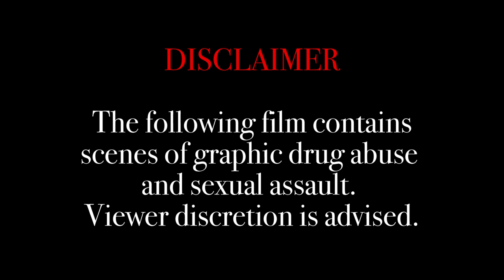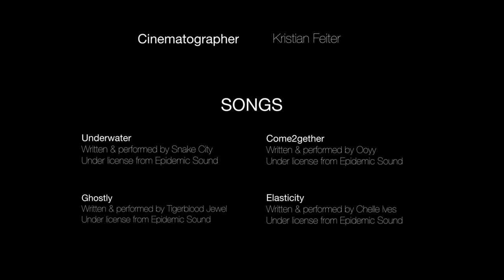TIGHTROPE | A Short Experimental Film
An Experimental Film

When a young guy is exposed to drugs for the first time, he gets hooked. Now living on the edge, he needs to decide whether he wants to get clean or get his next fix.

The Cast:
Eric Diswane
Chelsea Leigh Bartman
Erica Aine
Thandolwethu Mfeka

The Crew:
Writer & Director: Cheilin Wagner
Producer: Tasha Mervis & Walter Senekal
Cinematographer: Elysee Balogun
Script Supervisor: Jamie Trouncelle
Editors: Karla Bredenhand & Erin Smith
1st Assistant Director: Adil Aysen
1st Assistant Cinematographer/Gaffer/Sound: Mangaliso Ngwane
Grip: Nicheel Mudarai
Boom Operator: Joshua Johnson

Production Designer: Bronwyn Kroon & Kauthar Isaacs
Digital Image Technician/Colorist: Alex Kellerman
Visual Effects: Relebohile Maema
Costume Design: L'Veeze Crouch

Music Media Supervisor: Daniela Klee

UNDERWATER
Written & Performed by Snake City

GHOSTLY
Written & Performed by Tigerblood Jewel

COME2gether
Written & Performed by oOYY

ELASTICITY
Written & Performed by Shell Ives

A COLD WIND
Written and Performed by Sawun

South African Depression and Anxiety Group (SADAG)
& Department of Social Development (DSD) toll free substance use disorder helpline: 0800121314
SMS: Text messages can be sent to 32312

Property belongs to AFDA The South African School of Motion Picture Medium and Live Performance.